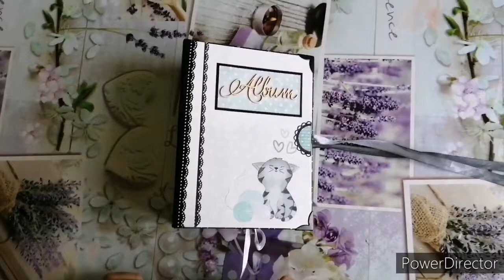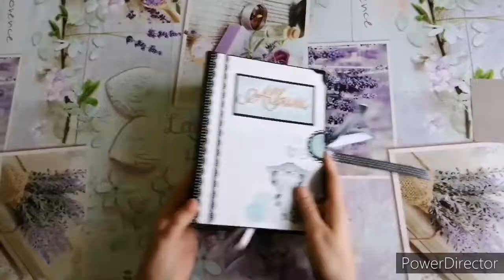Album dziecięcy z kolekcji My Cat friends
Jest to pierwszy wykonany przeze mnie album. Pomieści od 50 do 70 zdjęć formatu 9x13. Został wykonany z kolekcji papierów my Cat Friends, która niestety jest już niedostępna w sklepach - a szkoda 😞Bardzo byłam z niego zadowolona. Przekazałam go na licytację dla chorej na SMA Mai Kwiatkowskiej. Osiągnął cenę 210 zł 😁. Bardzo się cieszę, że chociaż tak mogłam wesprzeć zbiórkę pieniążków na lek dla niej.
Więcej moich prac znajdziecie tutaj

Pozdrawiam
Agnieszka